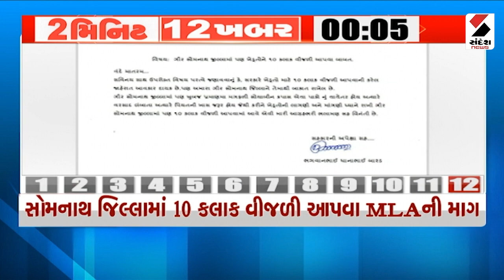2 Min 12 Khabar : અંબાલાલ પટેલની આગાહી આગામી 3 થી 10 સપ્ટેમ્બરમાં વરસાદની આગાહી | Gujarat Rain